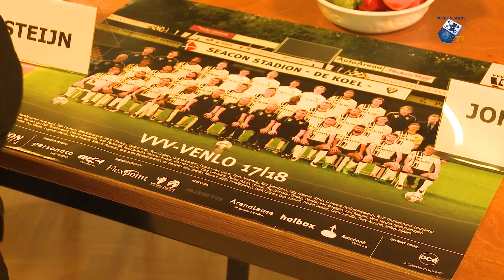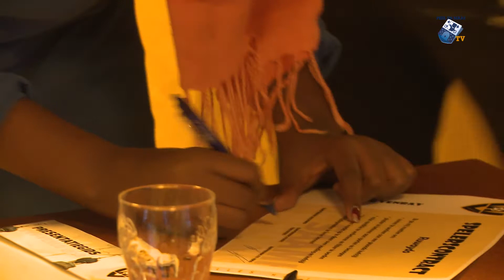Kick-off leefstijlproject Shape - 17 november 2017 - Peel en Maas TV Venray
Bij Laco vond gisteravond de kick-off van leefstijlproject Shape plaats. Rikus en Henk namen een kijkje en spraken met projectleider Ankie Billekens.